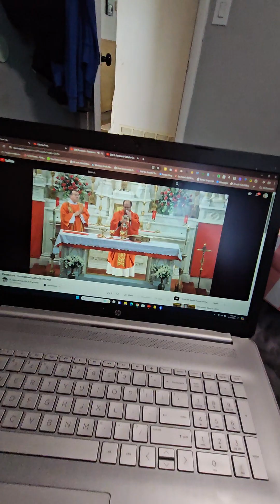Emmanuel Catholic Church holy Communion